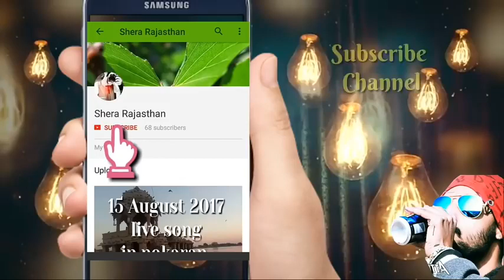Naino ki to baat naina jane hai Ad watch full hd